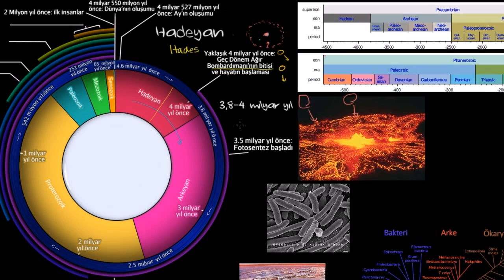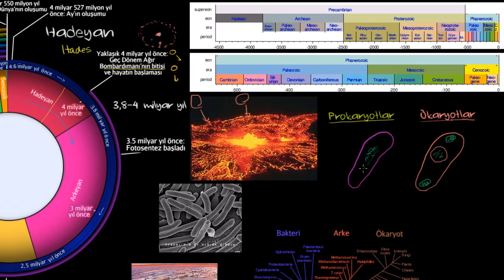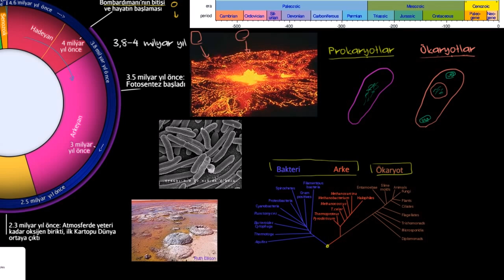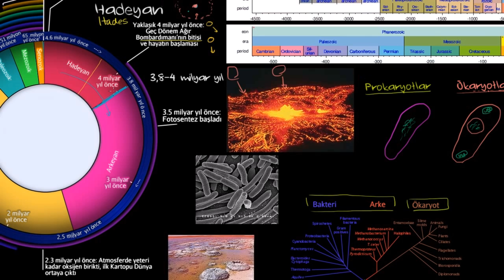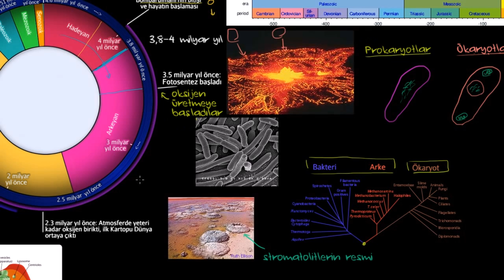Dünya Üzerinde Yaşamın Başlangıcı (Biyoloji) (Yer ve Uzay Bilimleri / Dünya ve Evrende Yaşam)